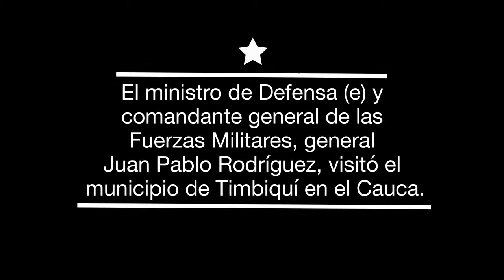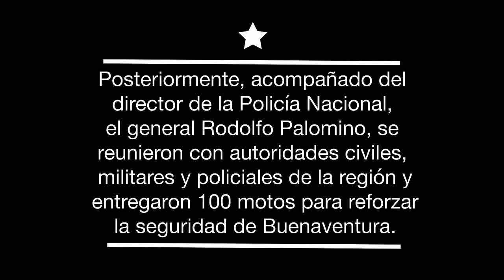Visita a Timbiquí en el Pacifico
Estación de Policía, obra de 3.600 millones de pesos, fue inaugurada en la mañana de este viernes 30 de enero por el ministro de Defensa (e), general Juan Pablo Rodríguez Barragán, en una visita al Pacífico colombiano que busca consolidar los proyectos vigentes de seguridad en la región, reforzar la lucha contra la criminalidad y revisar los compromisos que han hecho las autoridades para mejorar la tranquilidad y convivencia ciudadana.

Al finalizar las tardes, visitó el municipio de Buenaventura en donde el Gobierno nacional entregó 100 motocicletas nuevas para la Policía del puerto, aumentando las capacidades y controles de la Fuerza Pública en Buenaventura.

La visita forma parte de las actividades programadas en el plan ‘El Presidente en las Regiones’, nombre que se le ha dado a la segunda fase de los Encuentros para la Prosperidad y los Encuentros Regionales, que durante el cuatrienio anterior hicieron posible el contacto directo del Gobierno nacional con las comunidades de 153 municipios de todos los departamentos.